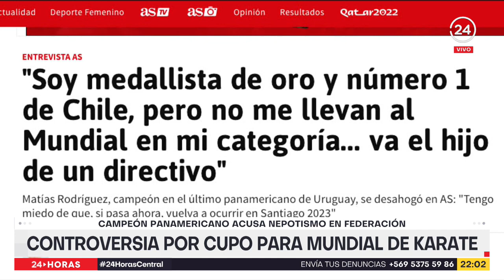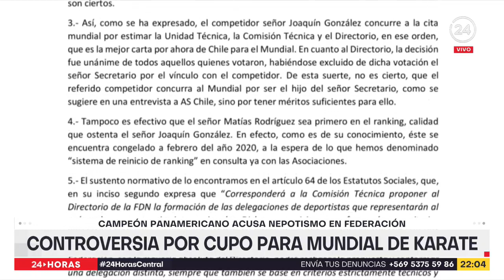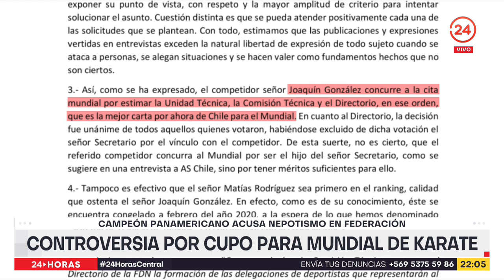Controversia por cupo para mundial de karate | 24 Horas TVN Chile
El chileno Matías Rodríguez es el actual campeón Panamericano de karate en la categoría menos de 75 kilos, pero no va al mundial. Acusa que en su lugar la Federación eligió a otro competidor cuyo ranking es de 2020 por ser hijo de un directivo.